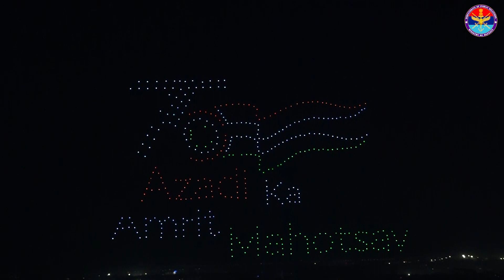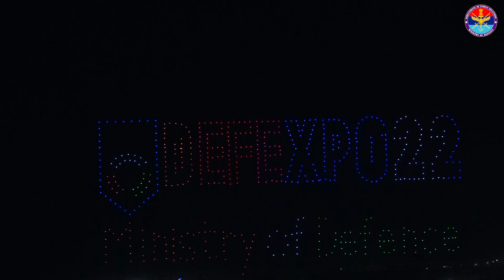A Tribute to INS Vikrant by 1500 Drones in Defence Expo 2022